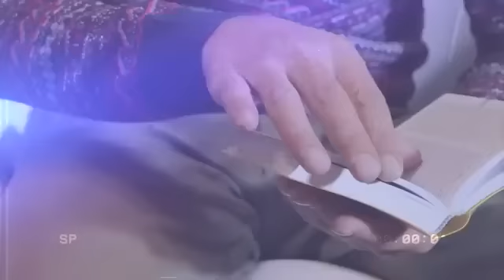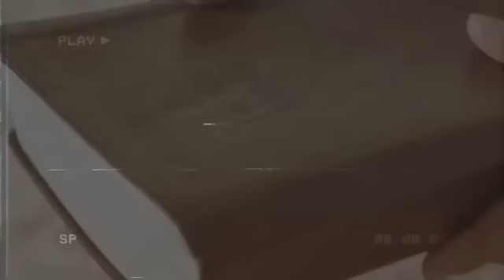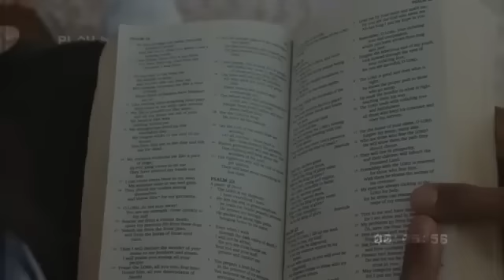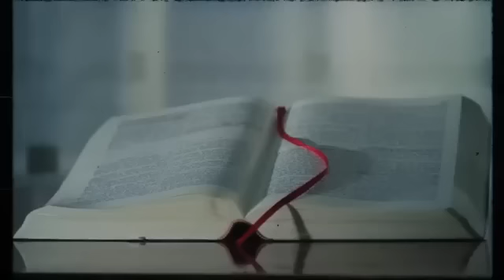Something TERRIFYING Is Happening All Over The World Only The Bible Can Explain!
In today's world, we often encounter unsettling events that can leave us feeling anxious, confused, or scared. It could be a natural disaster, a tragic accident, or a personal loss. It is natural to seek meaning and answers in such situations. In this video, we will discuss a recent event that has left many people feeling uncertain and frightened. Using insights from the Bible, we will explore what this event might signify and how it fits into God's plan for the world. We will also discuss how we can find comfort, peace, and hope during difficult times. Through the scripture, we will see that God is in control of everything and that He works everything for good for those who love Him (Romans 8:28). We will also learn how God is with us in times of trouble and how He can bring healing to our minds and hearts. This video will offer insights and encouragement to those who are struggling with fear, uncertainty, or doubt. Whether you are facing any challenges, this video will provide you with practical advice on how to apply biblical principles in your daily life. Join us as we delve into these important topics. So, get your Bible ready, open your heart, and let's begin!